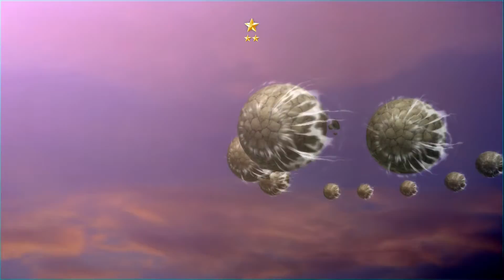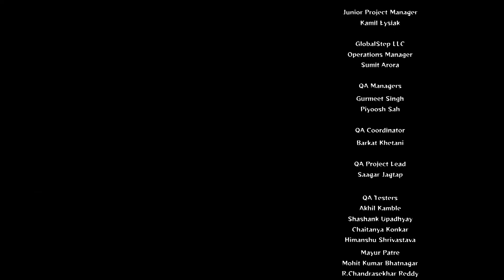NARUTO SHIPPUDEN: Ultimate Ninja Storm 4 #20 - FINAL ÉPICO!!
Jornada longa, mas longa mesmo foi pra postar os videos kkkk
5~6 horas pra postar 5gb.
2 mb de up ta complicado kkkk

apenas gameplay, minha placa de video estragou e fiz a captura direta na ezcap. jogado no xbox series s do meu irmão rsrs

Gameplay do jogo NARUTO SHIPPUDEN ULTIMATE NINJA STORM 4
feito no Xbox Series S (do meu irmão rsrs), disponível para PC, PlayStation 4/5, Xbox One/ Series S/X e Nintendo Switch.